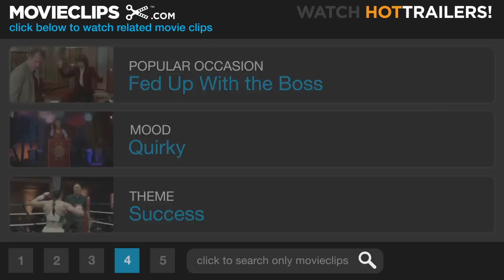Senseless (8/11) Movie CLIP - Hazed But Unfazed (1998) HD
CLIP DESCRIPTION:
Darryl's (Marlon Wayans) dulled senses prove to be an asset as he handles Scott's (David Spade) attempt at hazing with incredible ease.

FILM DESCRIPTION:
Penelope Spheeris directed this Marlon Wayans comedy, scripted by the Rocket Man team of Greg Erb and Craig Mazin. Saddled with several on and off-campus jobs, hard-working college student Darryl Witherspoon (Marlon Wayans) is aiming for a position with the Smythe-Bates brokerage firm, but twit Scott Thorpe has the right resumé and connections. A frat failure, Darryl also doesn't score at ice hockey. For extra cash, Darryl becomes a test subject for an experimental drug that heightens the senses by five times. The initial effect is a rectal irritation, but then Darryl finds his enhanced hearing enables him to pick up distant conversations, and his upgraded coordination improves his hockey game. However, an overdose literally leaves Darryl senseless, as he discovers only four of his five senses operative at any given time.

CREDITS:
TM & © Miramax Films (1998)
Cast: David Spade, Marlon Wayans
Director: Penelope Spheeris
Producers: Terry Austin, Albert Beveridge, Don Carmody, Eric L. Gold, Cary Granat, David Hoberman, Mike Karz, Lee R. Mayes, Peter Safran, Bob Weinstein, Harvey Weinstein, Scott Wilder
Screenwriters: Greg Erb, Craig Mazin